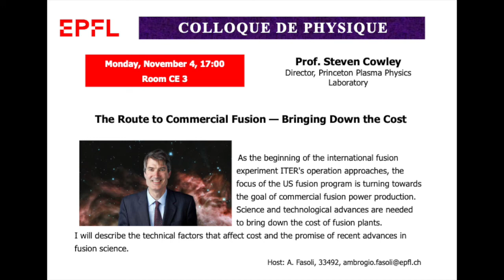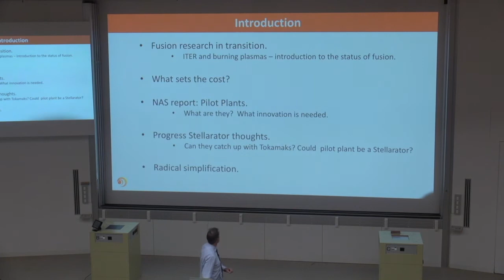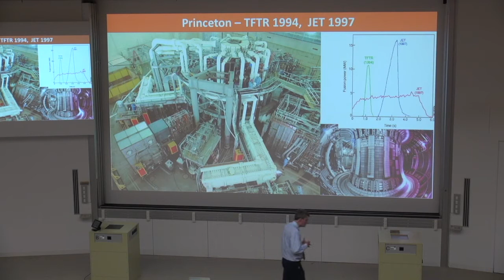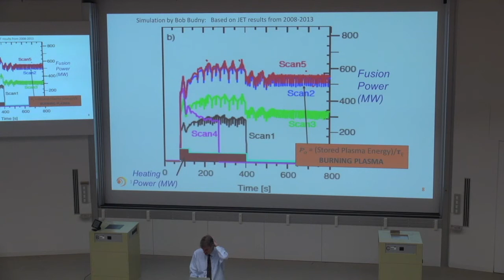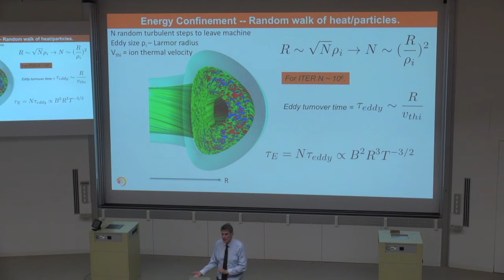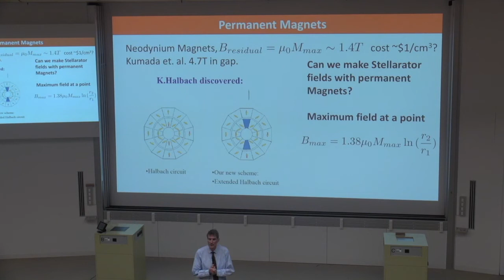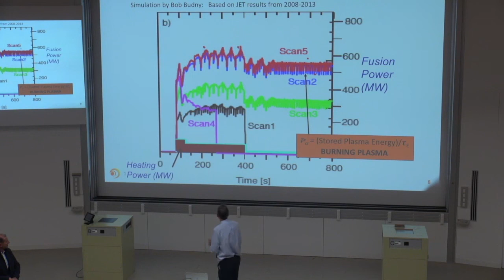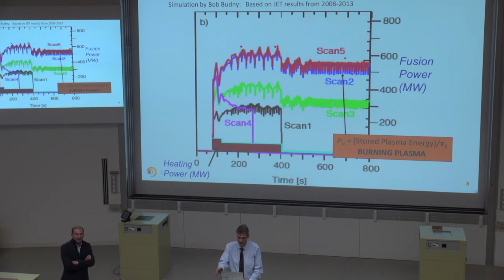Fusion Energy - Simplifying the route to commercial power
Physics colloquium at EPFL by Prof. Steven Cowley